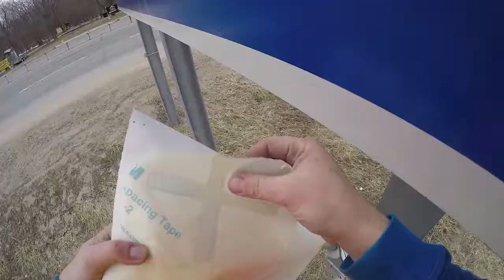Orillia's population is growing!!